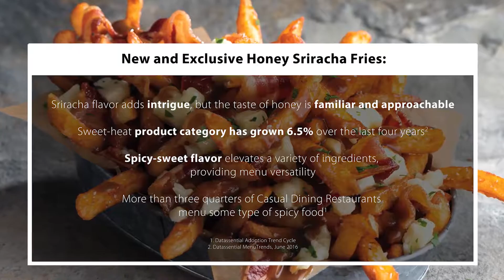Honey Sriracha Fries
Add a new taste to your menu.